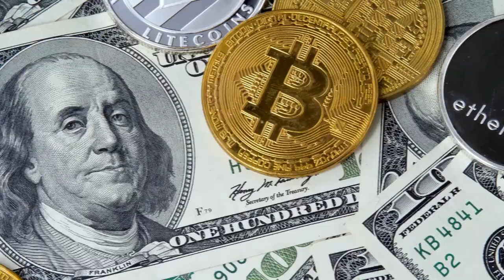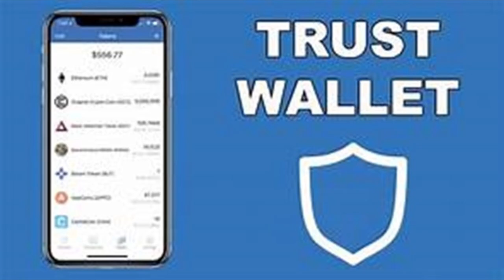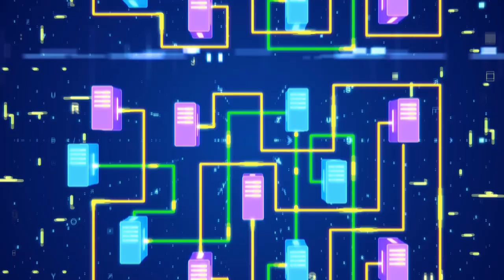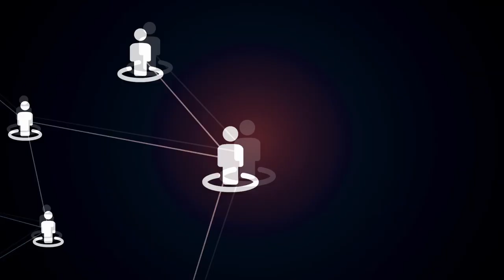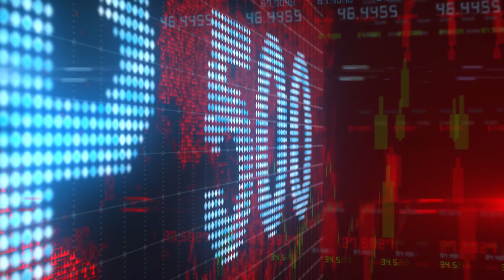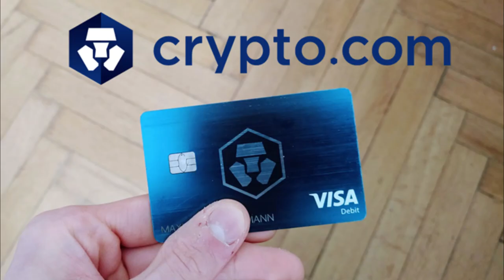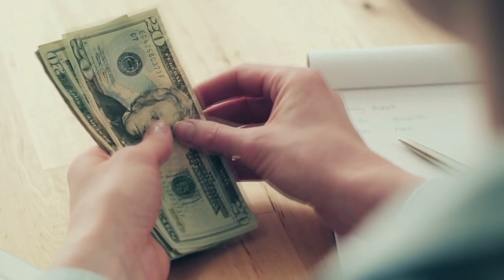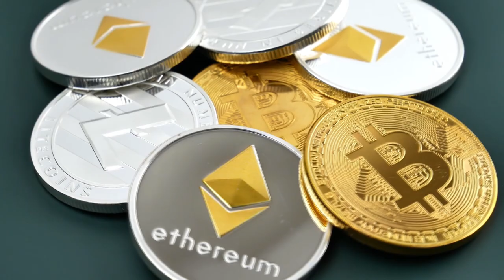Las 3 Mejores Billeteras Para tus Criptomonedas – Trust Wallet, Exodus, Cripto.com.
Hablamos mucho sobre la compra de criptomonedas y como pueden enriquecernos. Sin embargo, mientras que esperamos que esas monedas aprecien en valor, ¿Qué hacemos con ellas? ¿cuál es la mejor forma y lugar para guardar esas preciosas joyas? Hoy analizaremos las tres principales carteras o billeteras criptográficas móviles.

Pi es una criptomoneda gratis se mina con su celular. Solo descargue la aplicación, instálelo, inscríbete con el código que esta abajo y listo. Hay que reclamar su token diario apretando el circulo gris. El código es: ISymonett